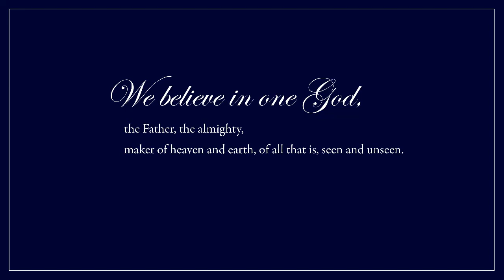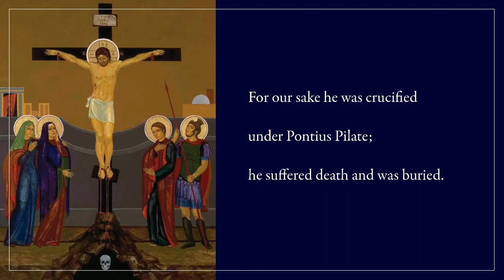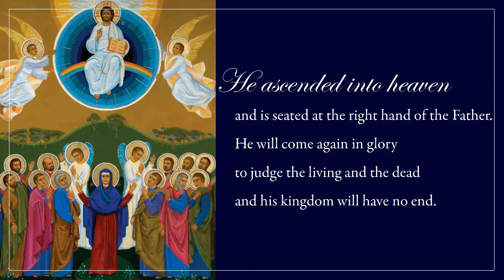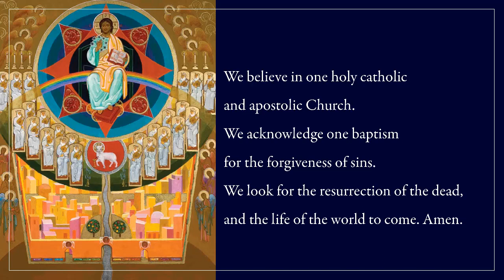The Nicene Creed (Sung Version) - Christ Church St Laurence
Highlights of the Easter Day Service from Christ Church St Laurence  Railway Square Sydney  12th April 2020
To support the mission of Christ Church St Laurence during the Covid-19 lockdown